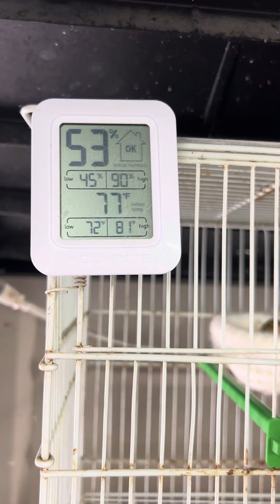Miren como llueve,si no tuviera un deshumificador se enfermaban los canarios